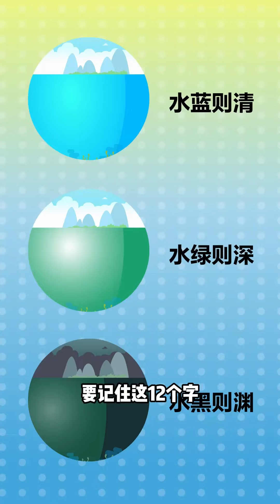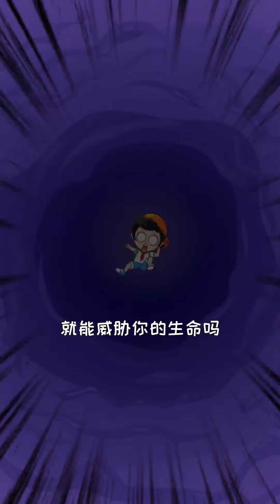AI换脸到底有多可怕？只用几张照片就可以复刻一模一样的人，小儿郎教你如何辨别AI换脸陷阱！【小儿郎】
欢迎来到“小儿郎”频道！这里是科普知识的乐园，我们专注于提供各种涨知识的内容，包括学习日常、安全教育、神秘的反转和暗语，以及那些你可能不知道的冷知识。

🥰“我爱学习！学习使我快乐！”🥰
我们的频道是那些热爱学习、渴望知识的朋友们的理想之地，这里有丰富的内容等待你探索。

跟随我们，一起揭开知识的神秘面纱，让学习变得更加有趣、更容易理解。